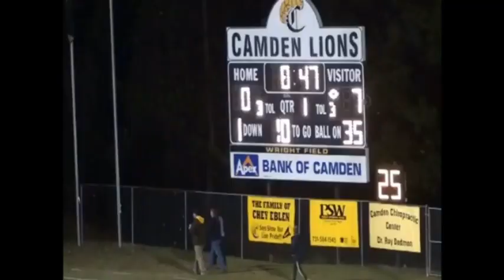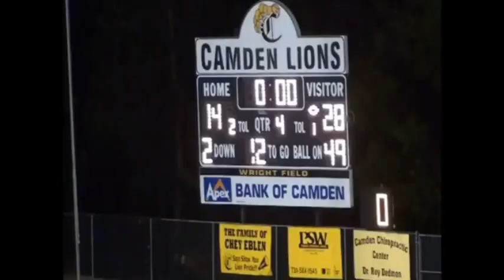2016 - Game 8 - Camden vs Fairview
Fairview 28. Camden 14
Friday, October 21, 2016
Historic Wright Field